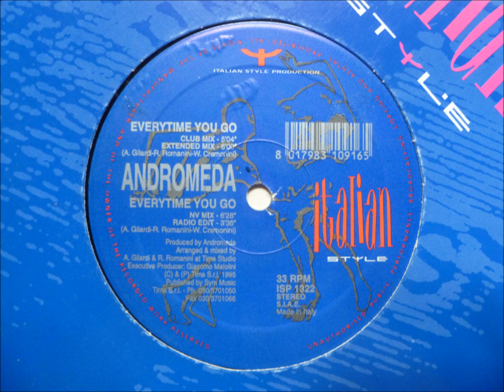Andromeda - Everytime You Go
"Extended Mix"

Italian Style records
Italy